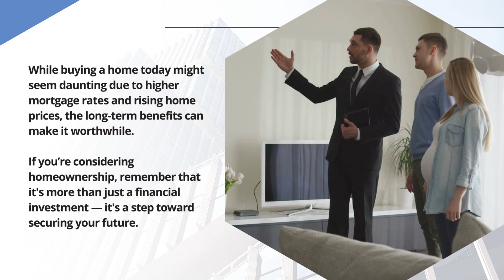Homeownership: The Heart of the American Dream | Best Physician Mortgage Loans 0% Down and No PMI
While buying a home today might seem daunting due to higher mortgage rates and rising home prices, the long-term benefits can make it worthwhile. If you’re considering homeownership, remember that it's more than just a financial investment — it's a step toward securing your future.